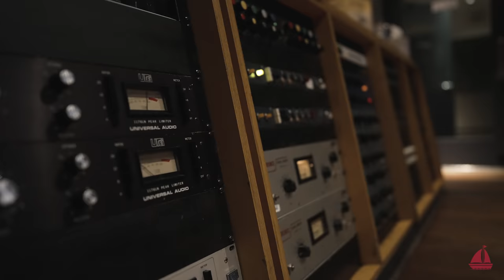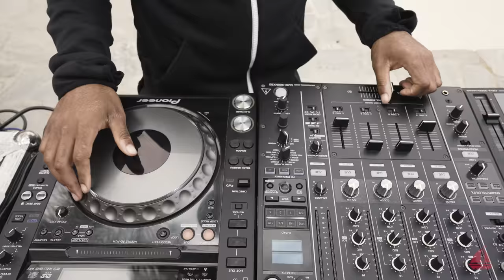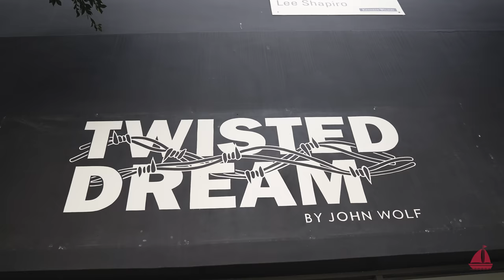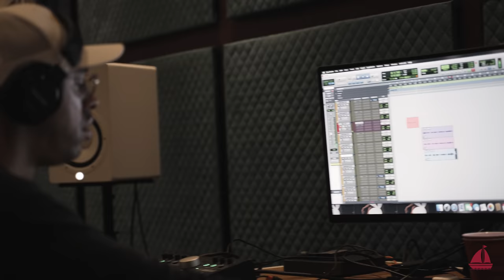INTERNET BOAT Part 2 | The Boat Show S2 Ep. 10 feat. Nick Mira, JID, Druski, YG +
In Internet Boat part 2, Yachty and his friends are still stuck in LA,  continuing to work with Internet Money and some other familiar faces.